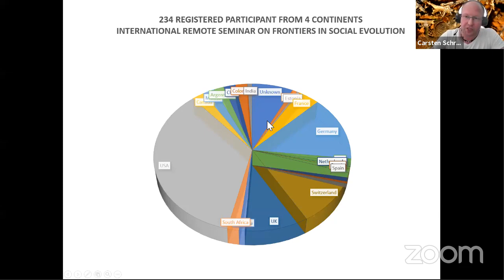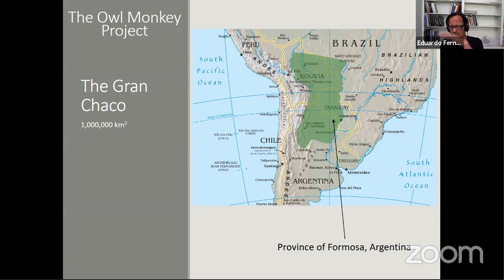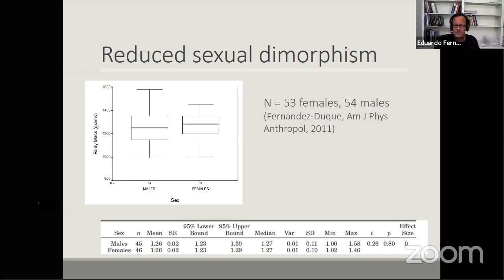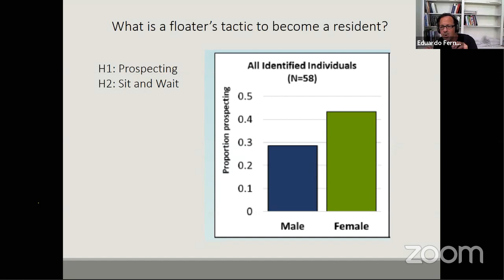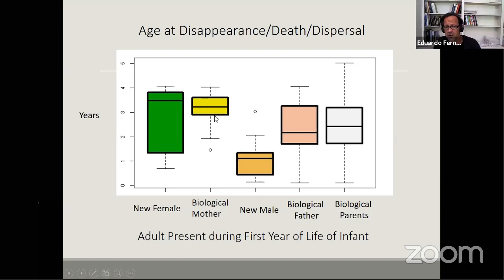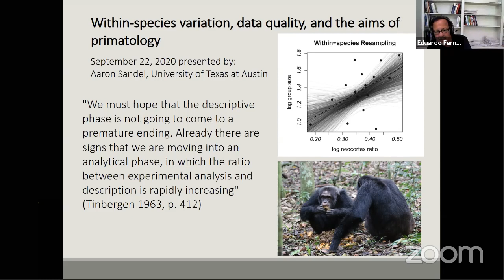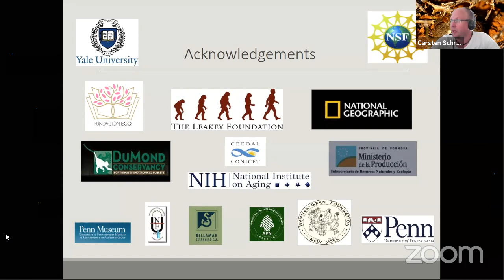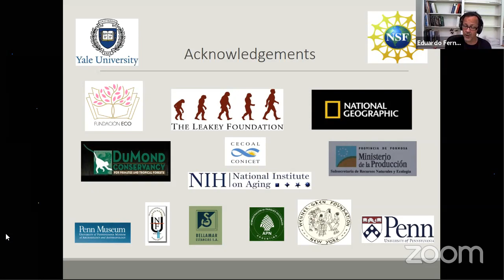Eduardo Fernandez-Duque, What We (do not) Know About Solitary Floaters in Primates, 15 Sept 2020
The great unknown, what we (do not) know about solitary floaters in pair-living sexually monogamous primates by E. Fernandez-Duque, 15 Sept 2020

It has become clear that populations of pair-living taxa may also include a substantial number of solitary “floaters”. Floaters may have a profound impact on local operational sex ratios with the subsequent potential to also change natural and sexual selection pressures on pair-living and sexually monogamous taxa. Becoming a floater is a life-stage in the Azara’s owl monkeys of Argentina. I will summary key findings on the influence of floaters in the social organization, mating system and care system of owl monkeys. Uncovering the possible existence of floaters in other pair-living taxa should be a priority in ongoing research.